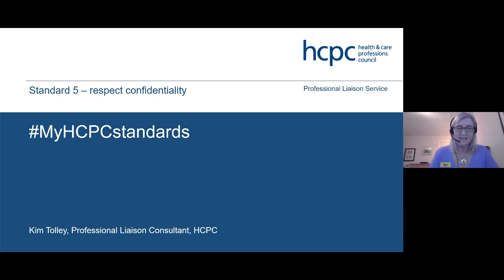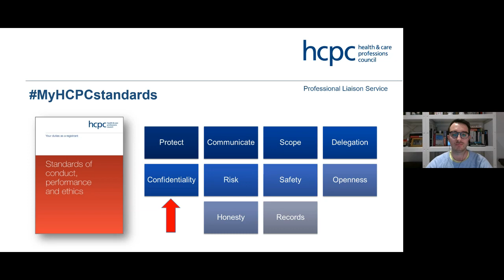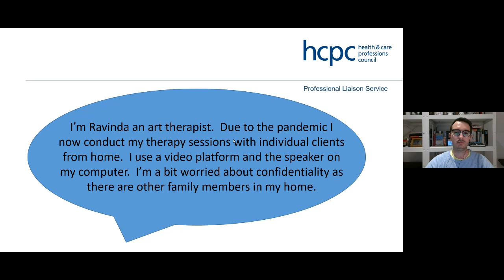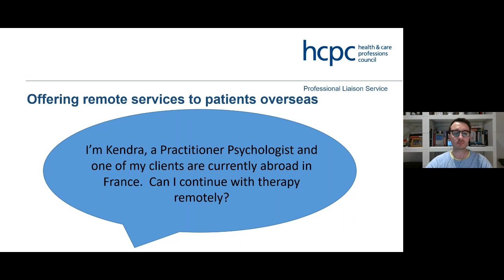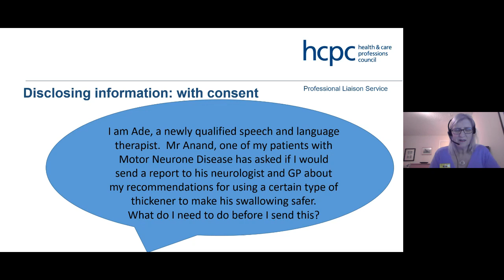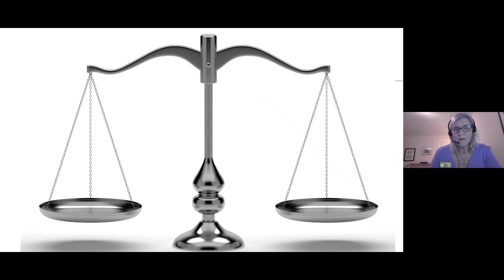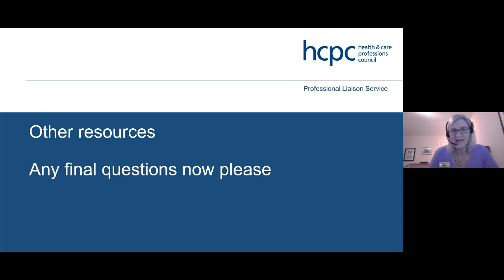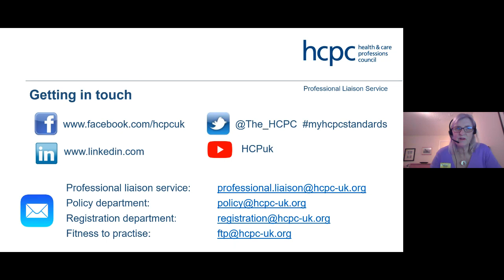MyHCPCStandards webinar series: Standard 5 - respect confidentiality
We would appreciate your feedback on this video and the other webinars in the MyHCPCStandards series, please click on this link provide your thoughts